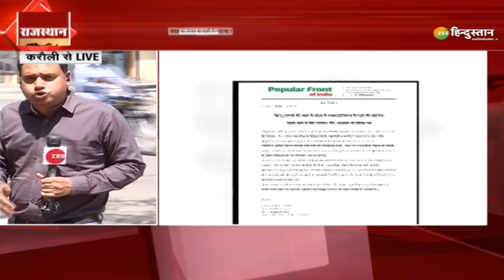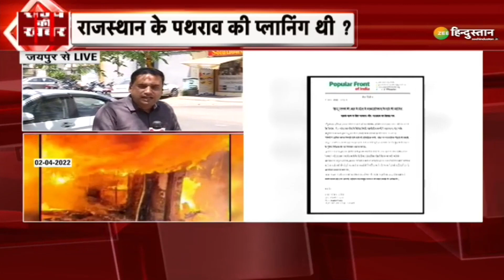Karauli हिंसा मामले में साजिश का बहुत बड़ा खुलासा |Breaking News |Rajasthan Karauli Communal Violence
Karauli हिंसा मामले में साजिश का बहुत बड़ा खुलासा | Breaking News | Rajasthan | PFI

Rajasthan Karauli Communal Violence: करौली में सांप्रदायिक हिंसा के पीछे साजिश? वीडियो में हुआ खुलासा!

About Channel